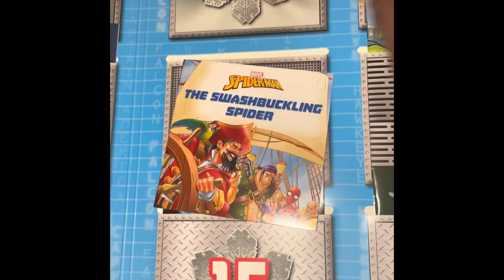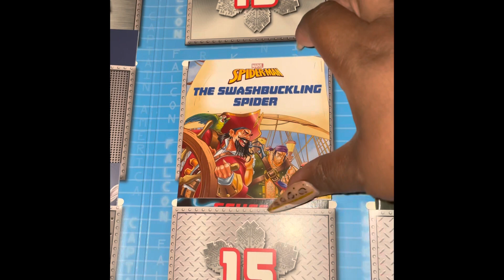VLOGMAS DAY 14!!